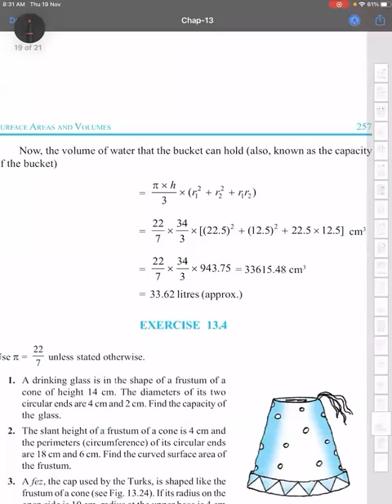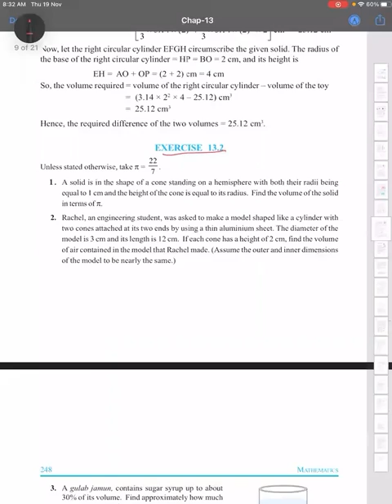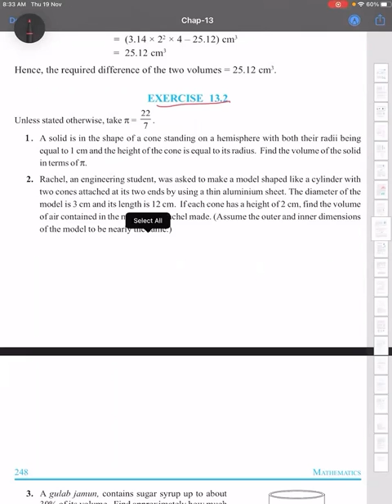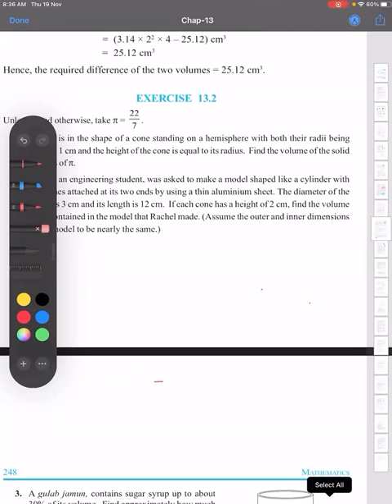Maths_ch13_ex13.1_19nov